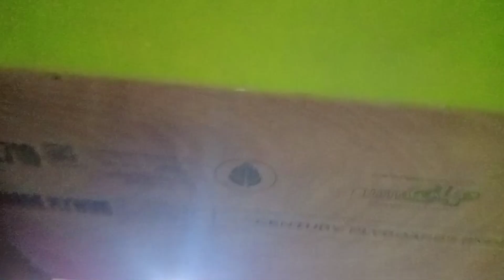Ghar ki renovation 🪵🪚